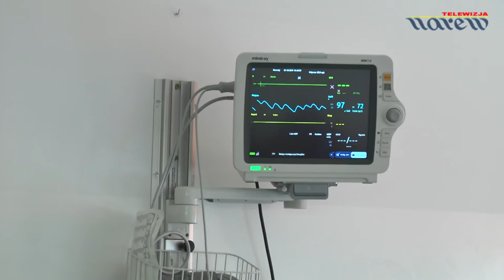Badania profilaktyczne jelita grubego w Szpitalu Wojewódzkim w Łomży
Szpital Wojewódzki w Łomży, jako jeden z trzech szpitali w województwie podlaskim został zakwalifikowany do prowadzenia badań profilaktycznych jelita grubego